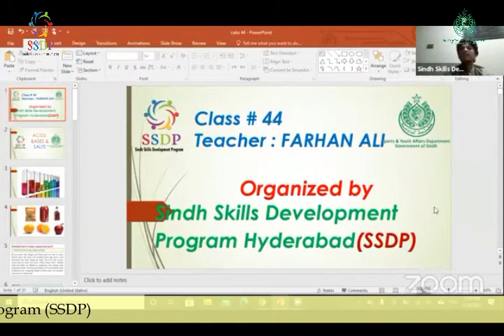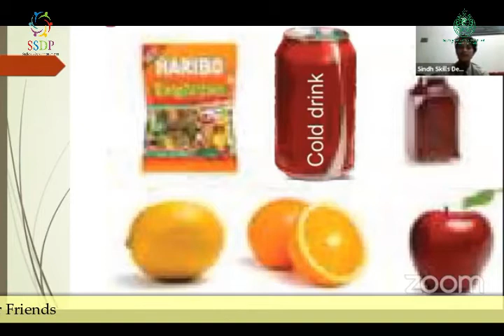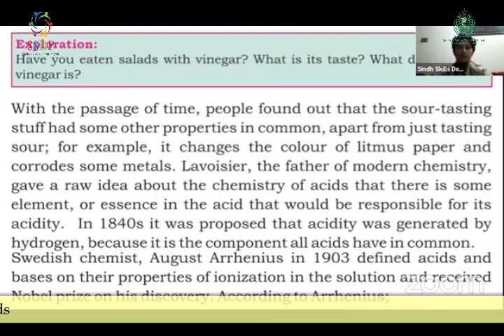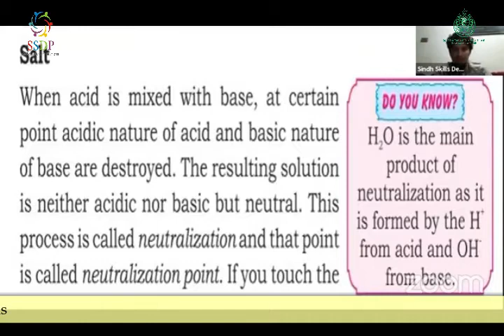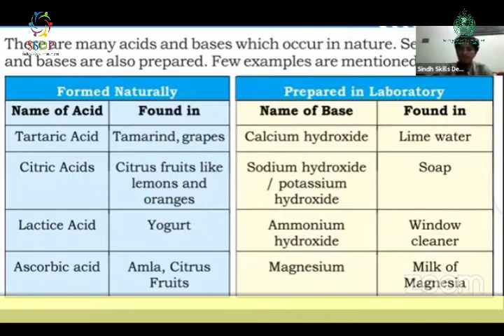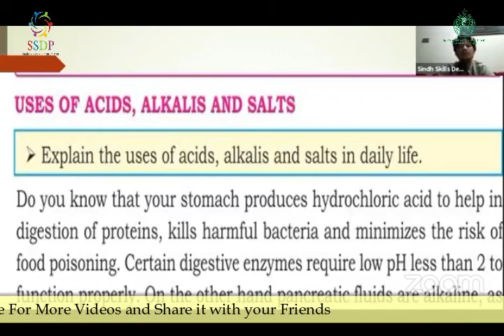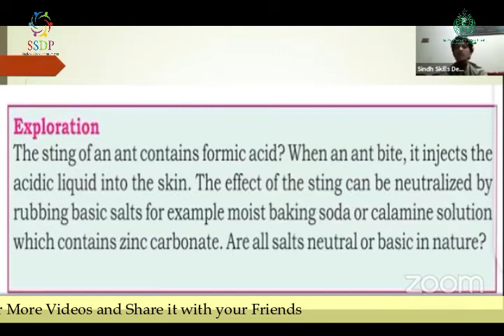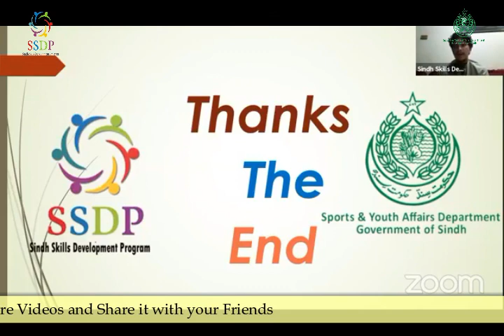Acids, Bases and Salts